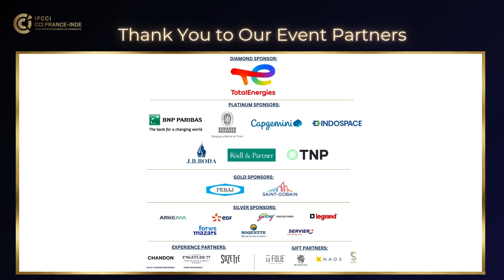In discussion with Mr. Rushak Tadkalkar, Partner, Rodl & Partner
On the occasion of the 47th Annual General Meeting of the Indo-French Chamber of Commerce and Industry, a series of CEO interviews were conducted exclusively for our Platinum Partners on 27th September 2024.

During the interview, Mr. Rushak Tadkalkar, Partner at Rodl and Partner emphasized the firm’s commitment to sustainable business practices by supporting clients in achieving their sustainability goals through comprehensive ESG reporting and practices, enhancing both environmental and business outcomes.